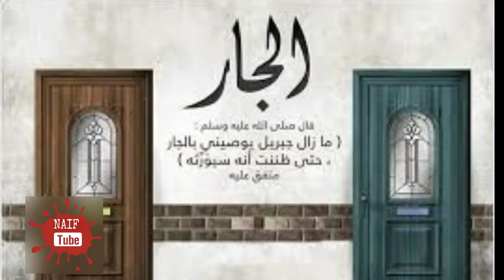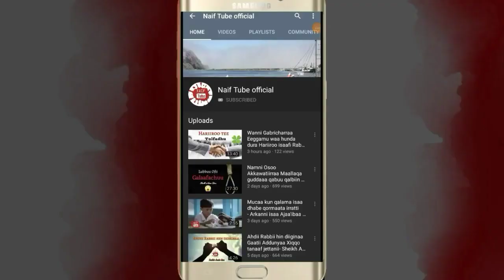Kiraa manaa osoo hin kafalin dabarsitee turte | Seenaa Ajaai'baa!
Naif_Tube 📲 Vedion kun yoo isini tole gara Messenger, WhatsApp, Telegramiin Share waliif godhaa jzk.

Nuun wal qunnamuuf 📩

dhaamsa nuuf kaayaa Galatoomaa!